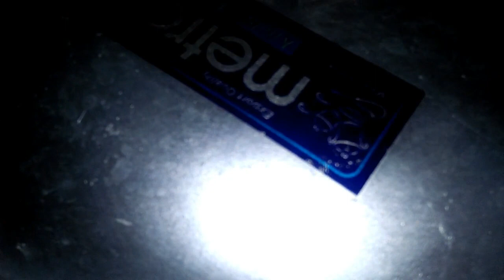Chicken Tikka Biryani Recipe By alisha kitchen